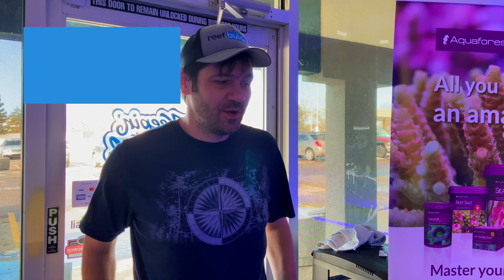Building a Unique Plywood Design for an Aquarium Stand